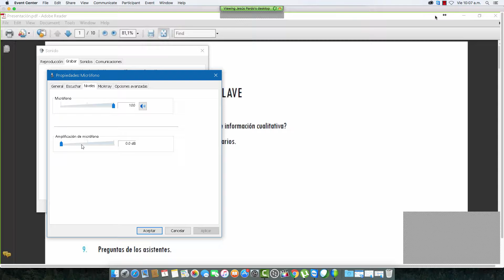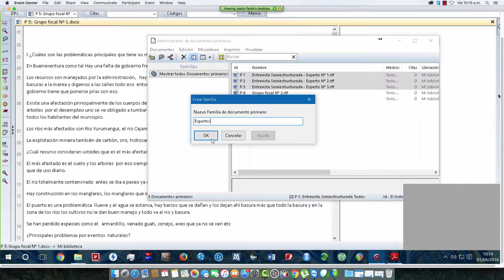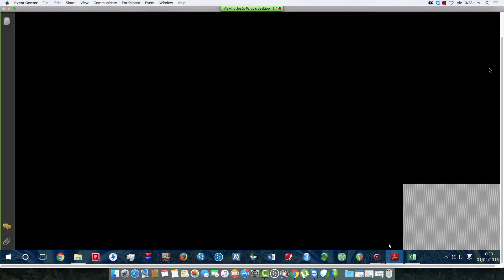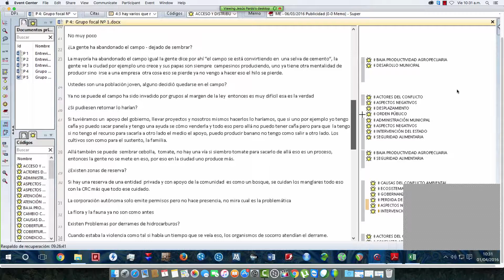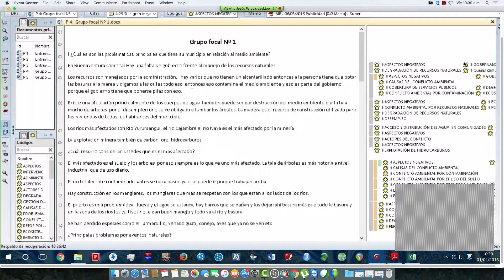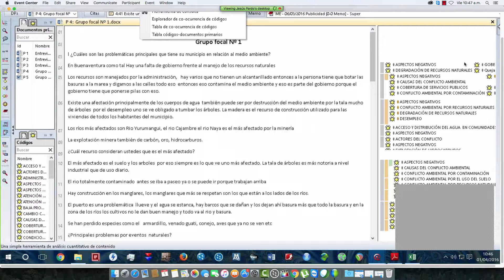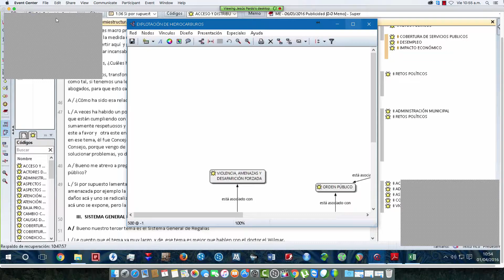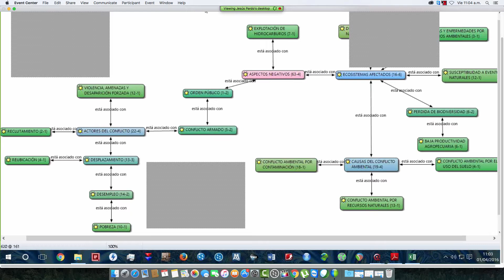Atlas.TI: Funcionalidades Clave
En esta presentación se abordarán las funcionalidades más importantes del software Atlas.ti para modificar el trabajo de los investigadores que analizan información no estructurada (documentos, PDF, audio, video, imágenes, tablas de datos con pregunta abierta), resaltando el informe de estas funcionalidades para el mejoramiento de estrategias de organización, trabajo en equipo y exploración de información en investigación cualitativa.

 Software especializado ☻ Formación Básica y Avanzada ☻ Contenidos adicionales